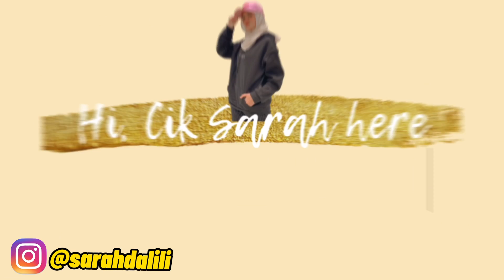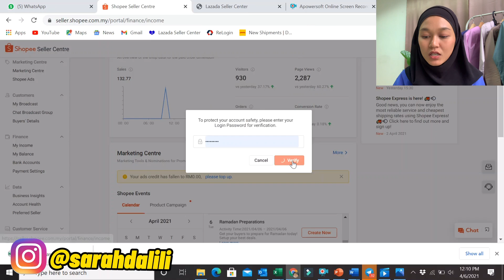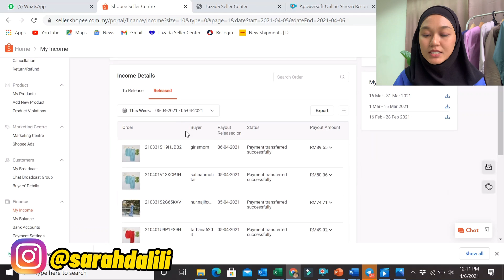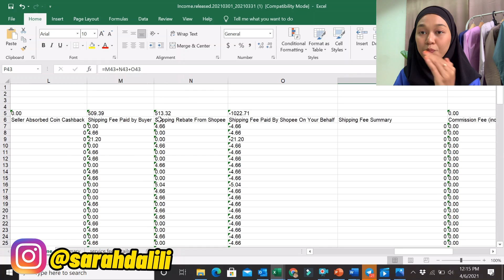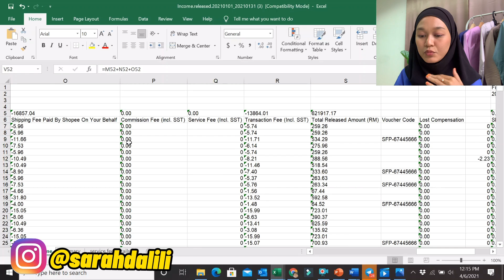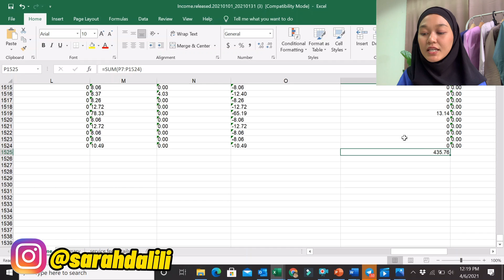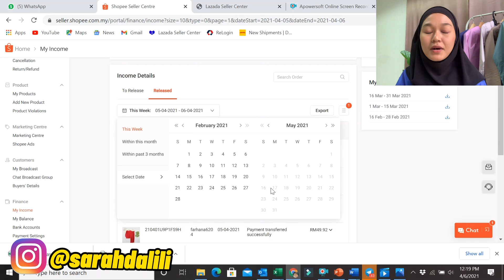Siapa yang bayar Shipping/Postage? Free Shipping Program Shopee. Details Senang faham (BEGINNER)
Hi semua, Sarah harap video ni dapat membantu Seller Beginner di Shopee :)

Ya Allah, murahkanlah rezeki SARAH DALILI BINTI AZIAN. Aminnn